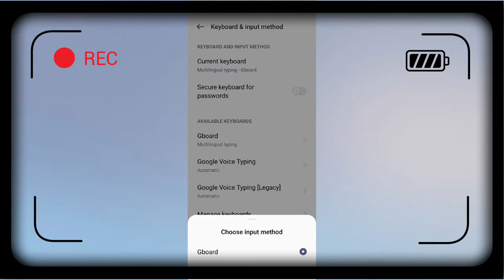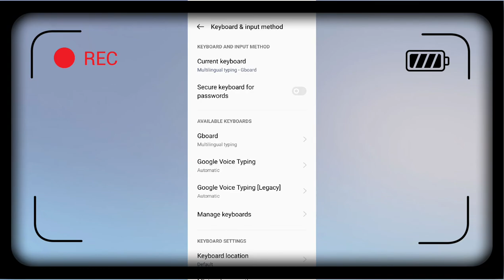OPPO A78 5G Keyboard setting kaise use kare | How to Use keyboard setting